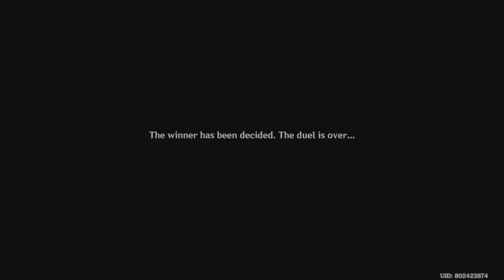Almighty Arataki Extraordinary Beetle Brawl. Story #2